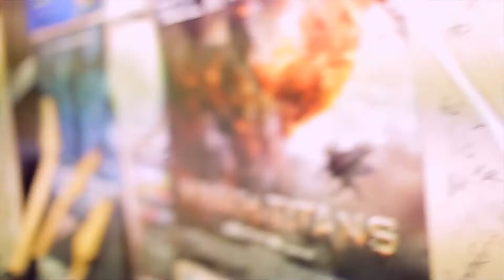PART 3: Eva Plays Dead - 'Sounds of the Written Word' EP Release Tour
Behind the scenes of life on tour.

Footage from our Cardiff and Glasgow shows on the 'Sounds of the Written Word' EP launch shows from July 2015.